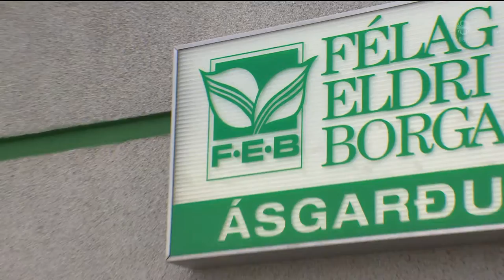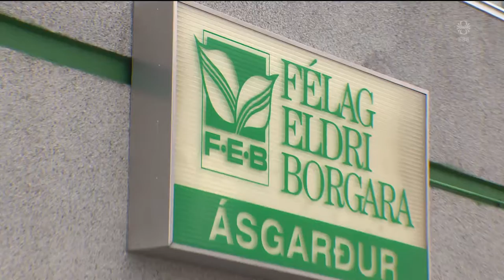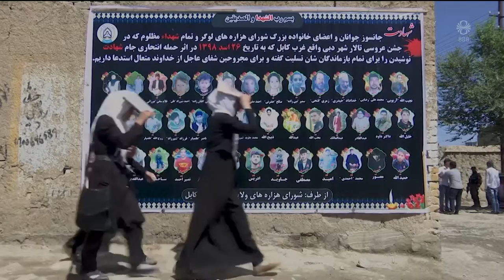Fréttir - 20. ágú 2019